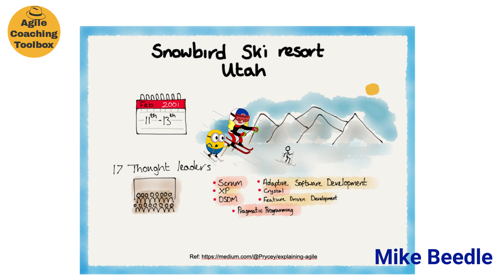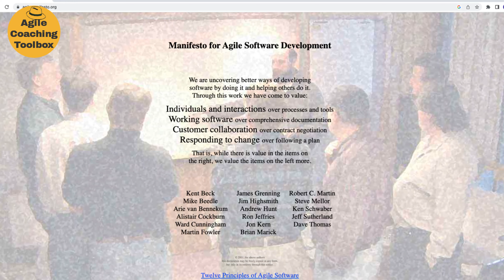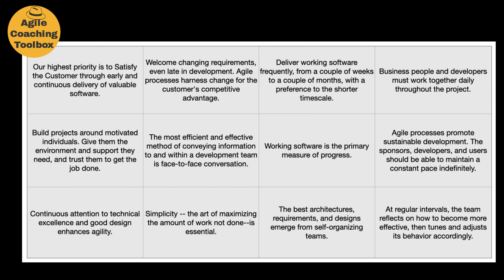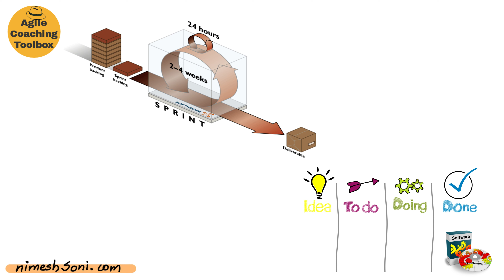Agile is NOT a methodology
As we all know, Agile has become a popular approach to software development and product development in recent years, but it's often misunderstood.

Many people think of it as a methodology, and many call it a framework.

It is neither of it.

Agile is not a framework

Agile is Mindset

==Useful links:
[Workshop] Agile Coaching Bootcamp  - want to move from Scrum Master to an agile coach role?

==Useful books
Want to take your agile coaching skills, career to next level? Check out "Agile Coach's bookshelf" and start reading these books!

==About Nimesh:
Nimesh is a Coach, Mentor, Trainer, Author, and an Enterprise Transformation Consultant mentoring organizations in transition to value-driven approaches.

He has been a key architect of transformation at various organizations including several of the Fortune 500 companies.

Taking pragmatic approach towards transformation at organizations, he often mixes his agile expertise with a common sense approach while making it visual with illustrations and drawing so that it creates lasting impact.

Nimesh is an ICAgile authorized instructor and also a Certified Enterprise Coach (CEC/CSC) from Scrum Alliance. Nimesh also teaches ICAgile Team Facilitation (ICP-ATF), ICAgile Coaching Certification (ICP-ACC), ICAgile Business Agility foundations (ICP-BAF), and Advanced Scrum Master (A-CSM) certification workshops.

5333